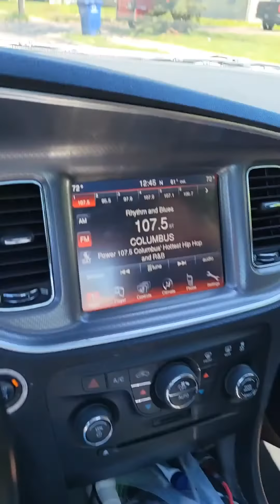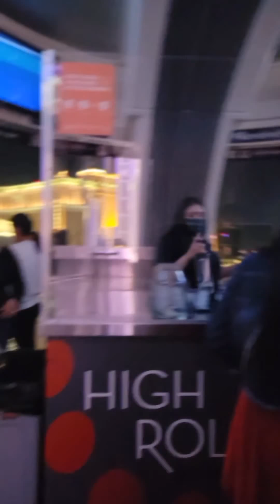LAS VEGAS | 100 % CAPACITY | VLOG 2021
ME AND MY FIANCEE ENJOYING LAS VEGAS ACTIVITIES FOR ARE BACHELOR/BACHELORETTE PARTY...